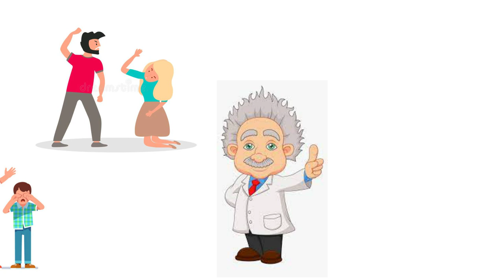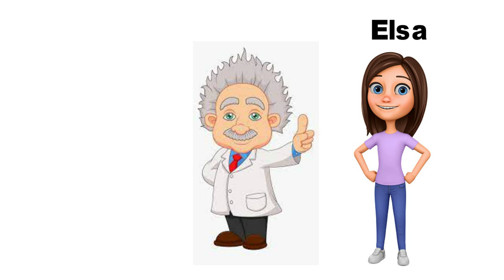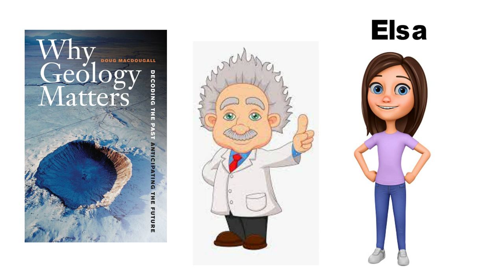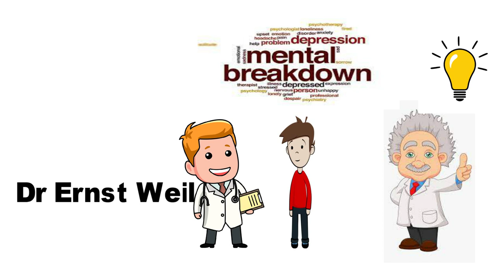Albert Einstein at School Class 11 English Chapter 4 in தமிழ்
Albert Einstein at School Introduction
The lesson “Albert Einstein at School” is an extract from the biography of Albert Einstein, named “The Young Einstein” by Patrick Pringle. In this lesson, Patrick familiarises the reader with those years in Einstein’s life where he was struggling each day in school and as each day passed, the school diploma felt like a far-fetched dream. It throws light upon a few encounters with his teacher, what he felt about the neighborhood he lived in and how he had only one good friend, Yuri. The way Albert strategizes to get out of the miserable place (school) and how things turned around in the end, makes the story even more interesting.

Albert Einstein at School Summary
The lesson begins with little Albert’s encounter with his history teacher, where the teacher is asking him about a particular date from the past and as usual, our unattentive Albert doesn’t know the answer. This moment leads us to a little speech given by Einstein in the class about what “education” should include and what they are being taught is irrelevant. It ends up in him being punished by the teacher, which again, is not new. Then the lesson talks about how Albert disliked his neighbourhood because of all the slum violence and compared it to his best friend, Yuri’s neighbourhood who did not like his’ either. Albert even expresses his worries to his cousin Elsa from Berlin who thinks he can pass if he made a  little effort. At this point, Albert starts strategizing his way to get out of the school and he suddenly gets an idea that involves a doctor who is willing to help him. He wanted the doctor to know that he had a nervous breakdown and prescribe that the root cause of it is school, and he shall stay as far away from it as he could. This is where Yuri agrees and sets up an appointment with his friend, a freshly-qualified doctor who he warns is hard to befool. Albert thinks about his conversation with the doctor so much that at this point, he is actually nervous. On meeting the doctor, he comes to know that Yuri has already told him everything and the doctor is ready to help him. The doctor understands how tiring school can be, asks Albert his plans after he gets out of school and realises he is doing no good to him or anyone by staying there. Thus, he hands him his medical certificate and in turn asks him to take Yuri out for a meal. Although, excited Albert had no money to spare, he took Yuri out for supper. He cis next seen with his maths teacher who is giving him a referral to make it easier for him to get into a college for pursuing higher mathematics.

Einstein had studied all the maths they teach in school and even some more. He is then summoned to the head teacher’s room where he is told to walk away as hardly any serious work can be accomplished when he is around. As tempting it was for Albert to tell the head teacher the truth and what he thought about his school, he resisted it and walked straight out of the school with his head high. He said goodbye to his only friend Yuri and Elsa was back in Berlin by that time. At last, Albert was out of school.